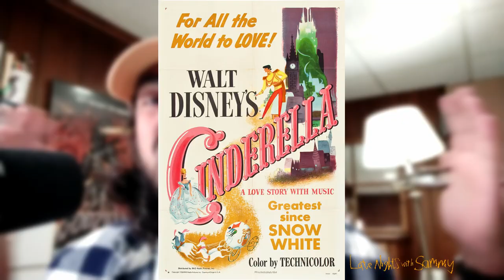Cinderella (1950) FIRST TIME WATCHING!! | MOVIE REACTION & COMMENTARY!!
😊 I hope you guys enjoyed this first time watching of 'Cinderella!'
CLICK "SHOW MORE" 👇 TO FIND OUT 'WHAT'S UNDER THE BOX?!' 📦

Oh, dear princess ... Cinderella, won't you dream a dream for me 🥰

Movie: Cinderella (1950)
Directors: Hamilton Luske + Wilfred Jackson + Clyde Geronimi
Writers: Ted Sears + Charles Perrault + Bill Peet + Ken Anderson + Winston Hibler + Erdman Penner + Joe Rinaldi + Homer Brightman + Harry Reeves

🎬 Letterboxd Synopsis:

THE GREATEST LOVE STORY EVER TOLD.

Cinderella has faith her dreams of a better life will come true. With help from her loyal mice friends and a wave of her Fairy Godmother’s wand, Cinderella’s rags are magically turned into a glorious gown and off she goes to the Royal Ball. But when the clock strikes midnight, the spell is broken, leaving a single glass slipper… the only key to the ultimate fairy-tale ending!

Timecodes
00:00 - Intro
02:54 - Reacting to Cinderella
34:39 - Cinderella Review

⬇️ CAMERAS & GEAR ⬇️

1. A Phone
2. 3 Home light stands
3. IKEA USB lamp
4. A blue towel (the one that drys really quickly)
5. A (really good) mic